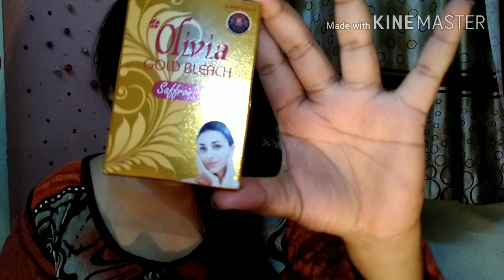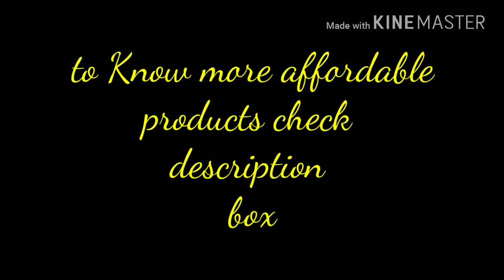Most affordable Bleach //Olivia Gold Bleach Saffron// Review 20rs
NY Bae Kohl, Black - The Big Apple Of My Eye

NY Bae Foundation Concealer Contour Color Corrector Stick - Sportin' Ivory at Lincoln Center 1

NY Bae Liquid Eyeliner, Matte, NY Skeyeliner - Black

Good Vibes Nourishing Face Wash - Peach (120 ml)

Stay Quirky Kajal, Super Black, Eye Love You Too (0.35 g)

HOW TO MAKE TONNER for oily and acneprone skin AT HOME //30DAYS

HOW TO MAKE TONNER FOR DRY SKIN // #30 DAYS

HOW TO MAKE LIQUID LIPSTICK AT HOME

HOW TO MAKE LIQUID COLOUR EYELINER //

For collobration or any Enquiry
 Gmail :-
Followme on Instagram to know more about me 😋
Very active on Instagram 😉

You get to see all types of videos on my channel like amazing DIYs , cooking , vlogs, craft , mehndi , Reviews , unboxing, experience ,makeup tutorials , and many more interesting stuff ❤️... Basically here I am sharing my life with you guys so SUBSCRIBE my channel and show some love .. if my videos are helpful then don't forget to share with your friends and family and share my videos on your all social media ..🙏

 Valentine's week collab

DAY1
Craft || DIY Valentine's gift for her | VALENTINE'S WEEK Colab | DAY 1

DAY 2
CRAFT|| DIY Valentine's gift for him | VALENTINE'S WEEK Collaboration | DAY 2

DAY 3
DIY FACE PACK FOR CLEAR AND GLOWING SKIN || VALENTINEWEEK || DAY3 ||

DAY4
Valentine's day makeup look | For day time | Valentine's week collab | day 4

DAY5

DAY6
DAY7

Priya prakash varrier inspire makeup look | oru adaar love | Valentine's collab week | day 7